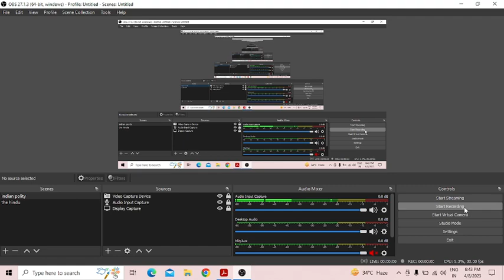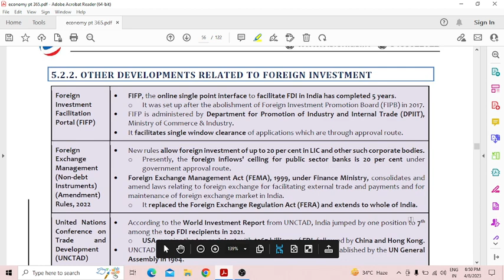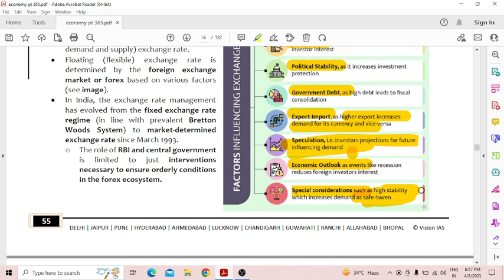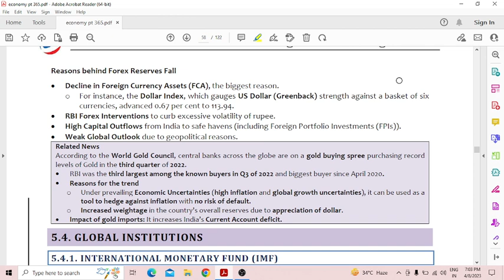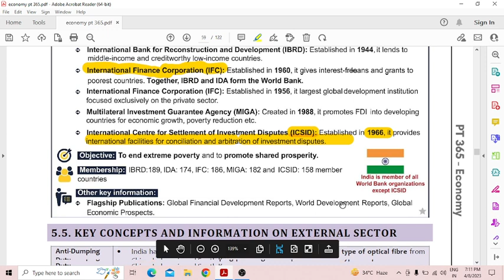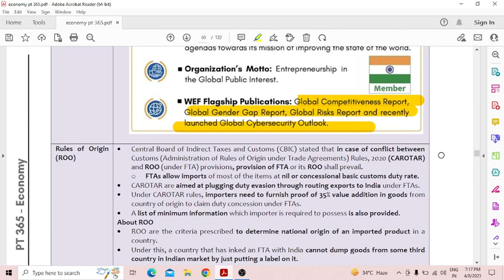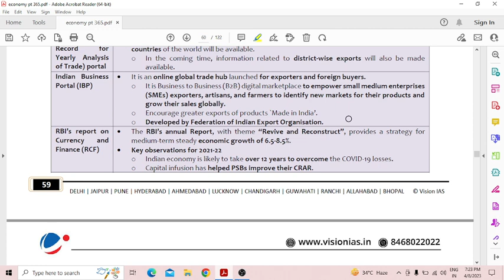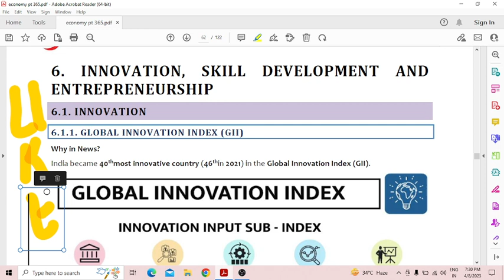L8 - UPSC PRELIMS 2023 - ECONOMIC CURRENT AFFAIRS VISION IAS PT365 | UPDATED | REVISION | STRATEGY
Vision IAS pt 365 | Economy revision module | upsc cse 2023
Hello everyone,  Hope you will find it useful.